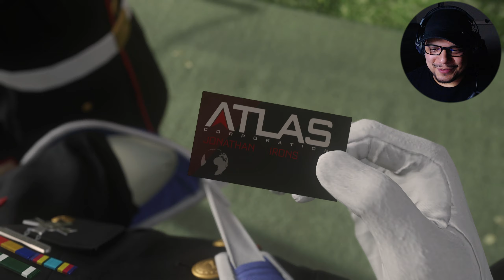EXO SUIT TIME!!! - Call of Duty: Advanced Warfare [Part 1]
Welcome to 2054. The world is in chaos and its up to you to bring it back from the brink. You'll assume the role of Private Jack Mitchell, a young marine who finds himself reborn as a soldier working for the Atlas Corporation.